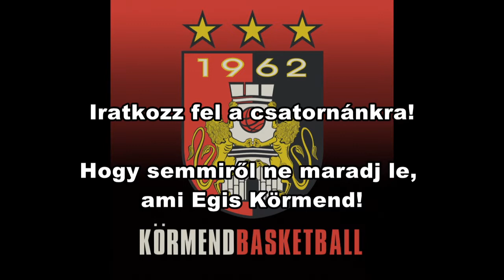Egis Körmend – Kaposvári KK mérkőzés (91-71) után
Nyilatkozók:

Vendég játékos:
Jure Lalic Kaposvári KK:
Gratulálok a hazai csapatnak a győzelemhez, igazán agresszíven játszottak. Mi nem találtuk ez ellen a megoldást, eladtunk 26 labdát, ez volt a mérkőzés kulcsa. Pozitívnak kell maradnunk, tanulnunk kell a hibáinkból és készülni a következő, hazai mérkőzésre.

Hazai játékos:
Durázi Krisztofer Egis Körmend:
Nagyon jól kezdtük a mérkőzést, igazából ez befolyásolta az egész meccs kimenetelét. Nagyon agresszíven védekeztünk, úgy, ahogy megbeszéltük a mérkőzés előtt. Jól kivettük a kulcsjátékosaikat, ez hála istennek az egész mérkőzésen sikerült. Sajnos 20 eladott labdánk volt, ezen mindenképpen javítanunk kell a következő mérkőzésre. Ezt a felére le kellene venni. Sok sikert kívánok a Kaposvárnak és boldog újévet mindenkinek!

Vendég vezetőedző:
Fekete Ádám vezetőedző, Kaposvári KK
Gratulálok a Körmendnek, óriási energiákkal játszottak. Ez egy olyan mérkőzés volt, amiből a csapatunknak tanulni kell, megéreztük azt, hogy milyen egy nagyon kemény meccs. Annak nagyon örülök, hogy a harmadik negyedben volt egy olyan öt perc, amikor mi is hasonlóan agresszíven védekeztünk, de nyilván ez nagyon kevés volt. Az, hogy volt 26 eladott labdánk, az nyilván elsősorban a mi hibánk, de dicséri a Körmend nagyon agresszív védekezését is. Minden mérkőzésen van egy faulthatár, ami minden alkalommal más, ez most magas volt, így egy nagyon erős Körmend ellen hiába küzdöttünk, n éha bejöttük tíz pont alá, de nem volt esélyünk a győzelemre. Gratulálok nekik, a nemzetközi kupaszereplés miatt is és sok sikert!

Hazai vezetőedző:
Matthias Zollner vezetőedző, Egis Körmend:
Gratulálok a csapatomnak és a szurkolóinknak! Azt hiszem ma egy nagyon biztos győzelmet arattunk, megnyertünk minden negyedet, ami jó jel. Volt húsz eladott labdánk, aminek nem örülök, de ez elsősorban a Kaposvár agresszív védekezéséből adódott, okoztak nekünk gondot ezzel néha, és nem csak az agresszivitással, de néha váltottak is védekezést, néhány játékosunkra még inkább figyeltek. Emiatt voltak hibáink, mire megtaláltuk a megoldást, de mindenképpen örülök annak, hogy megnyertük ezt a meccset. Annak is örülök, hogy remek évként könyvelhetjük el 2019-et, azt hiszem, ez nagyon jó év volt a körmendi kosárlabdázás számára. Megnyertük az Alpok Adria Kupát, ezüstérmet nyertünk a bajnokságban, most a második helyen állunk a bajnoki tabellán és ott vagyunk a FIBA Europe Cup második csoportkörében. Mindez egy ilyen kis klubnak, mint a Körmend, azt hiszem, hogy rendkívüli eredmény, nagyon boldogok lehetünk emiatt. Most van két napunk ünnepelni ezt, aztán január elsején dolgozunk tovább, hogy 2020 még sikeresebb legyen.

Készítette:
Németh Zsolt szerkesztő, vágó
Agg Péter operatőr